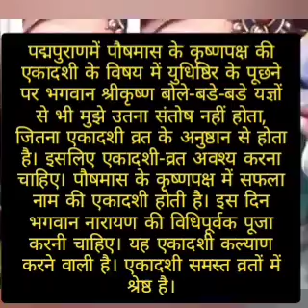सफला एकादशी व्रत कथा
सफला_एकादशी_व्रत_कथा 9 जनवरी विशेष
पद्मपुराणमें पौषमास के कृष्णपक्ष की एकादशी के विषय में युधिष्ठिर के पूछने पर भगवान श्रीकृष्ण बोले-बडे-बडे यज्ञों से भी मुझे उतना संतोष नहीं होता, जितना एकादशी व्रत के अनुष्ठान से होता है। इसलिए एकादशी-व्रत अवश्य करना चाहिए। पौषमास के कृष्णपक्ष में सफला नाम की एकादशी होती है। इस दिन भगवान नारायण की विधिपूर्वक पूजा करनी चाहिए। यह एकादशी कल्याण करने वाली है। एकादशी समस्त व्रतों में श्रेष्ठ है।

एकादशी तिथि आरम्भ👉  08 जनवरी को 21:38 से

एकादशी तिथि समाप्त👉 09 जनवरी को 19:15 बजे तक

पारण (व्रत तोड़ने का) समय
10 जनवरी को प्रातः 07:12 से 09:17